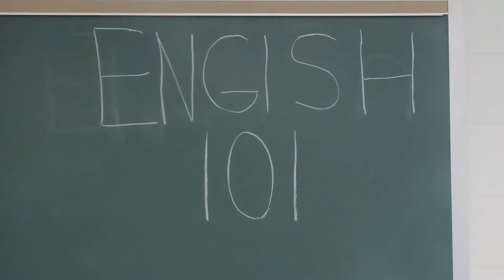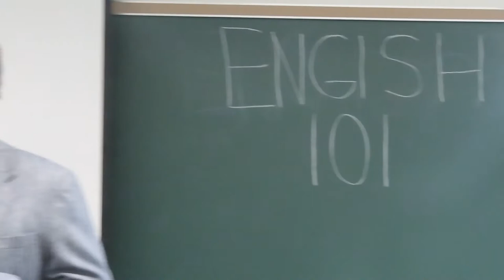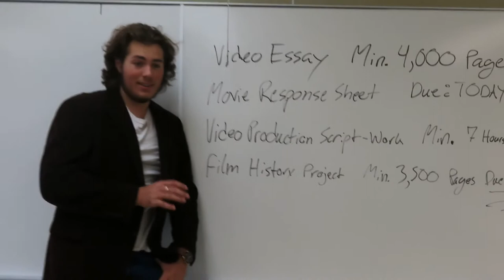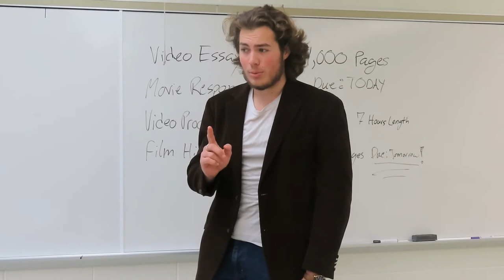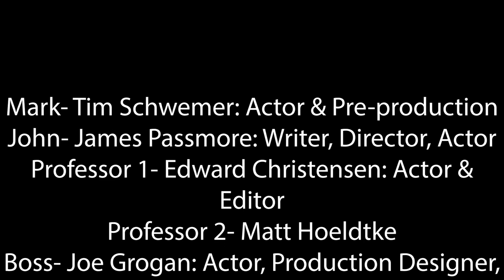The Golden Cup - BCA 440 Short Film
The final short film for my BCA 440: Intro to Cinematic Production & Post Production class at Central Michigan University!

My groupmates for this short film were:
James Passmore
Tim Schwemer
Joe Grogan
Edward Christensen